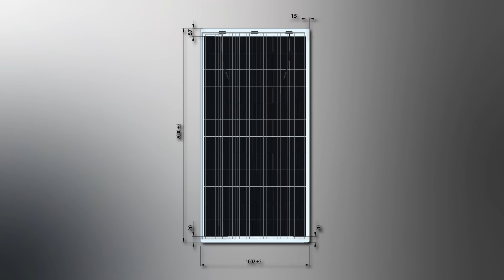GridParity 380 Wp, B72, Photovoltaik Modul, !Bifacial!, Doppelglas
Detaillierte Beschreibung unseres Doppelglas-Moduls B72 (2000mmx1002mmx5 mm) des Herstellers GridParity.